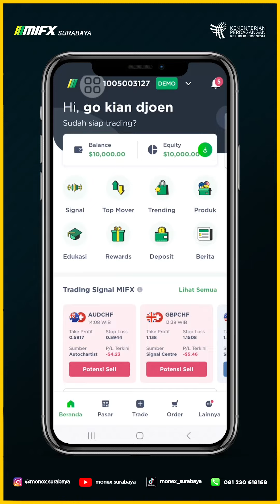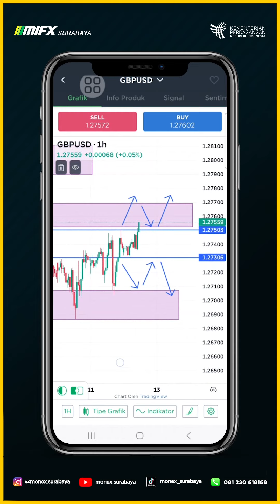MORNING MAPPING BTS GBPUSD 12 JUNI 2024 MASTER GOJUN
00:00 - GBPUSD BTS
00:30 - BTS SUPPLY DEMAND GBPUSD
00:50 - BTS SETUP GBPUSD
01:00 - BTS RISK REWARD GBPUSD

MORNING MAPPING BTS GBPUSD 12 JUNI 2024 MASTER GO JUN

broker lokal
broker mifx
broker monex
broker forex